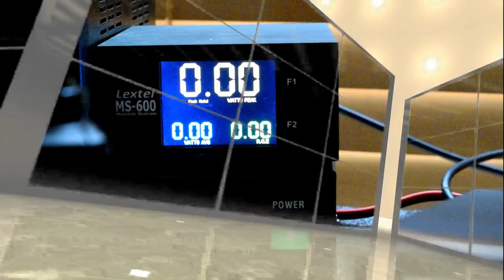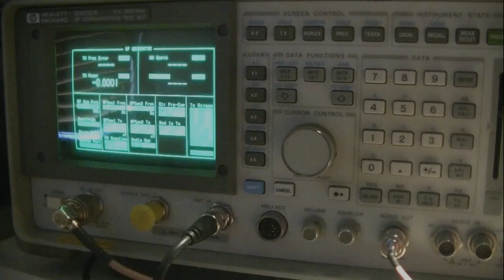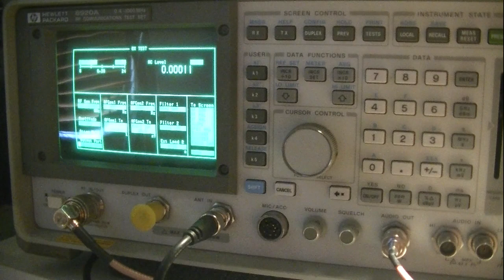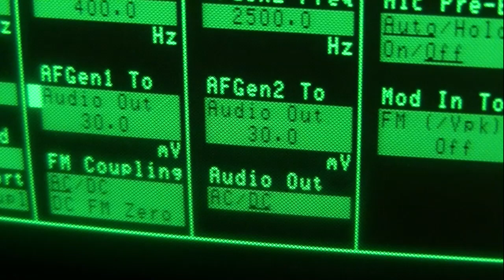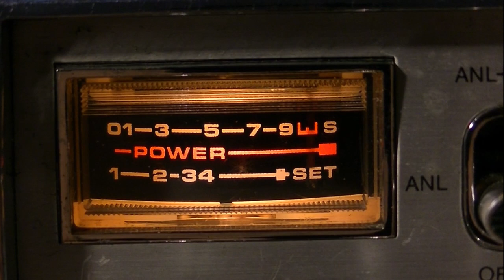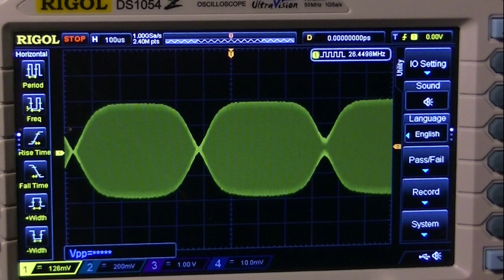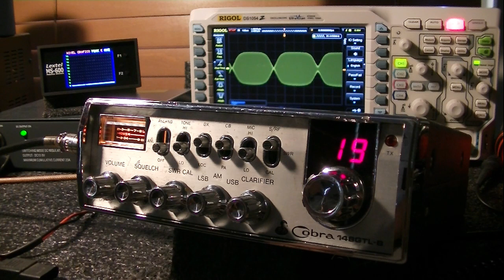Testes com two-tone em SSB